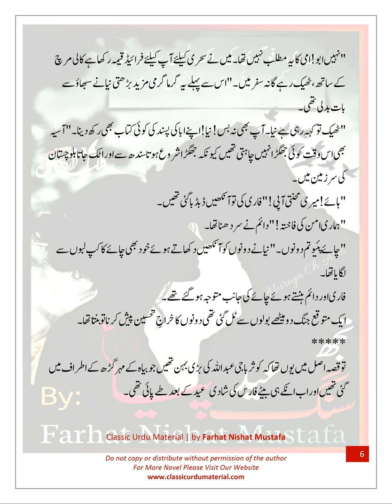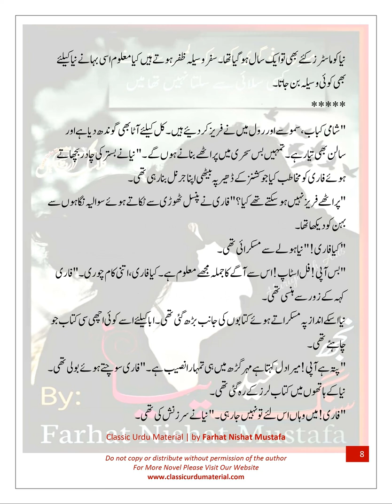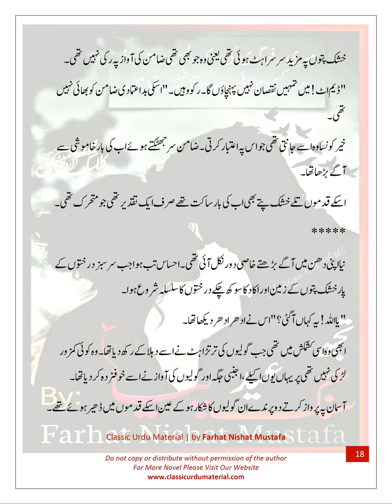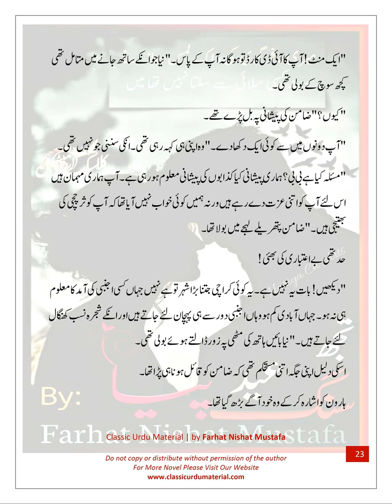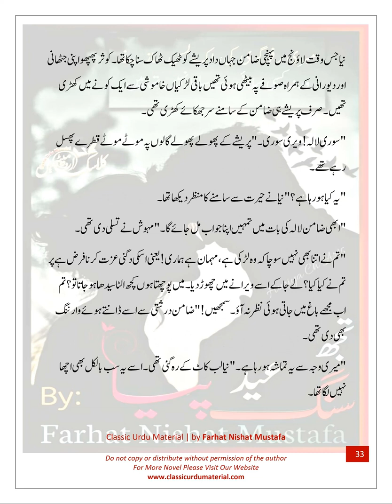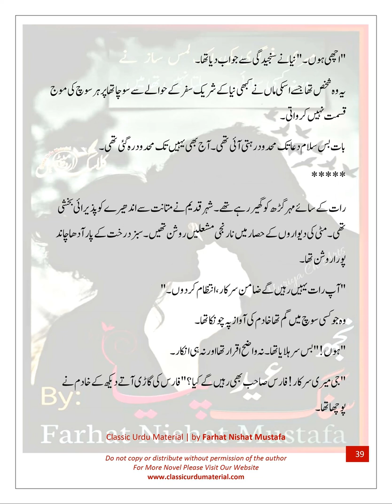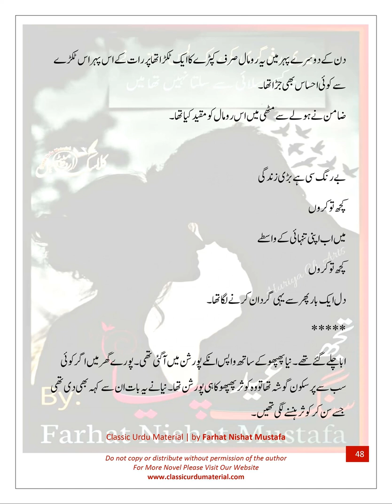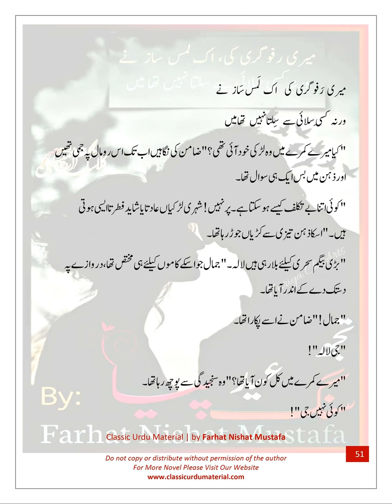Tugh Sang Eid Piya by Farhat Nishat Mustafa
Eid special written by our very Talented and Creative writer Farhat Nishat Mustafa ♥️